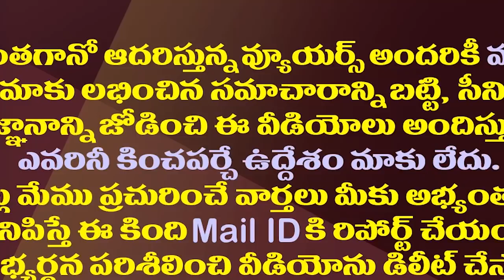వంగవీటి రాధా టీడీపీకి భలే ఝలక్ ఇచ్చారే..!| Vangaveeti Radha Gave A Shock To The TDP| VMR District